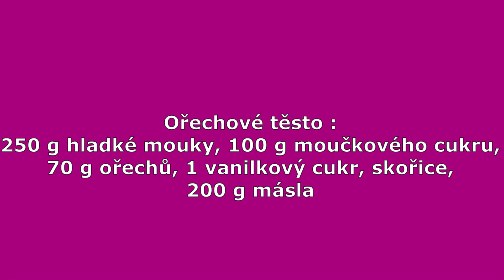Ořechové těsto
Na ořechové košíčky.